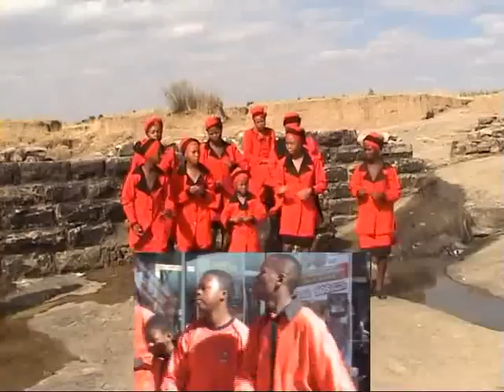Anna Le Balatedi - Qhobosheane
Nominated for the Free State Music Awards 2011 Music Video Category.